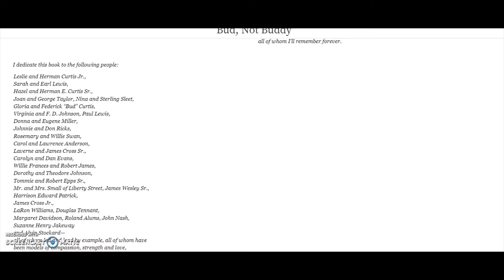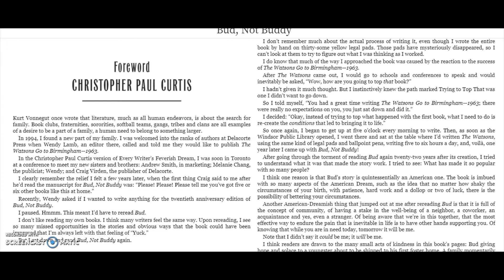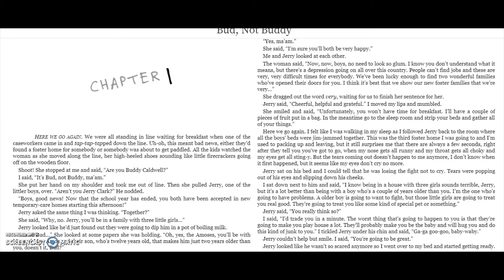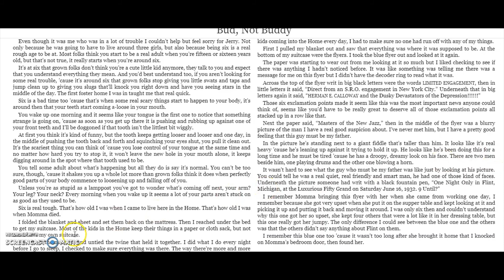Chapter 1 Bud Not Buddy